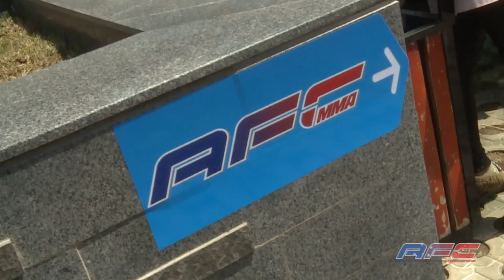AFC 18 - Zhou Lin Vs Masoumeh Toghan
Fight No.1 of AFC 18 and the first ever fight to be held by the AFC outside of Australia! This fight sees Chinese Zhou Lin against Iranian Masoumeh Toghan,

AFC - Australian Fighting Championship is Australia's premier Mixed Martial Arts promotion. The AFC has been formed to unite the Australian Mixed Martial Arts industry and bring mainstream awareness to the sport. By showcasing the best Australian talent alongside international wildcards, the AFC delivers the highest quality Mixed Martial Arts events in the country.